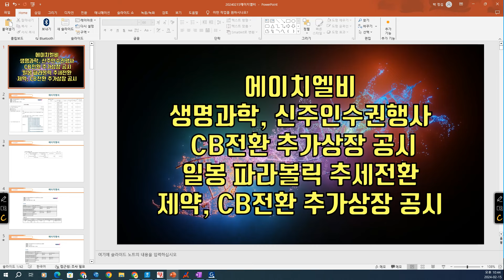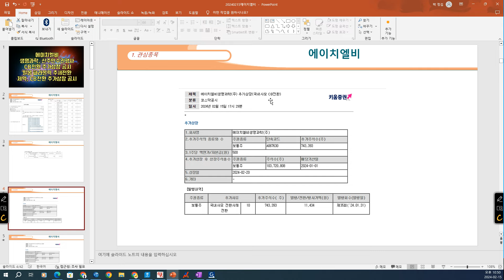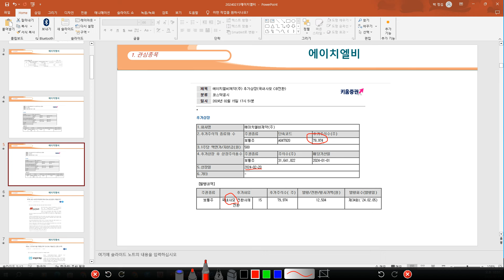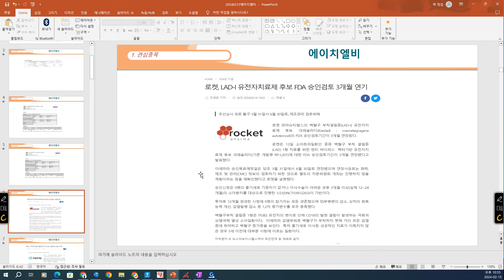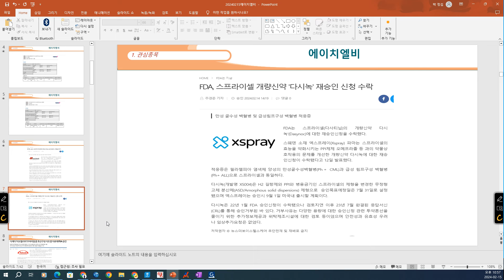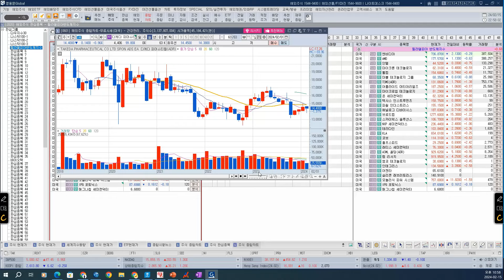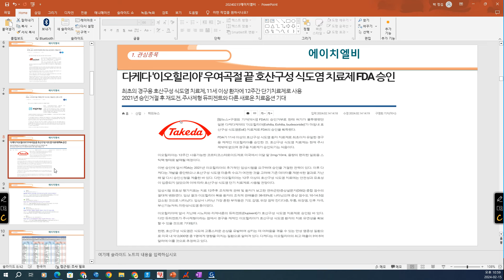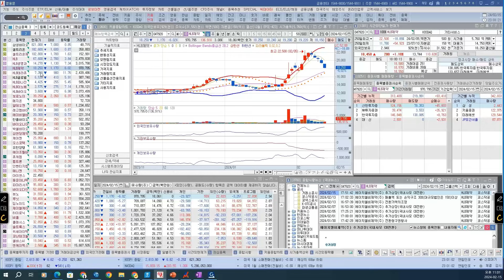[ 주식 ] 에이치엘비, 생명과학 신주인수권행사 CB전환 추가상장 공시,일봉 파라볼릭 추세전환,제약 CB전환 추가상장 공시